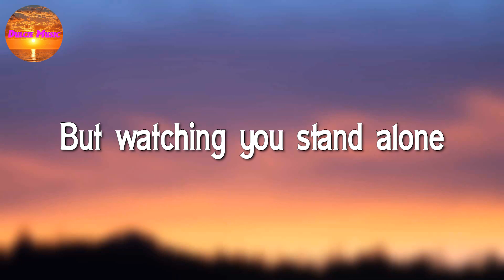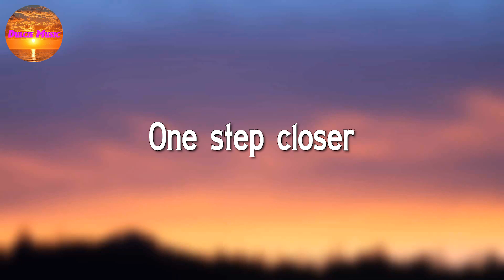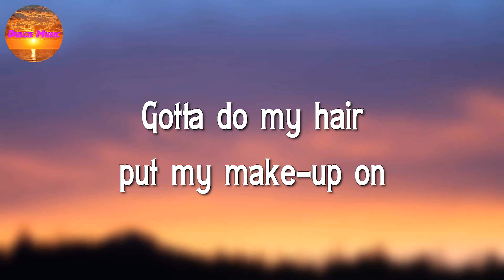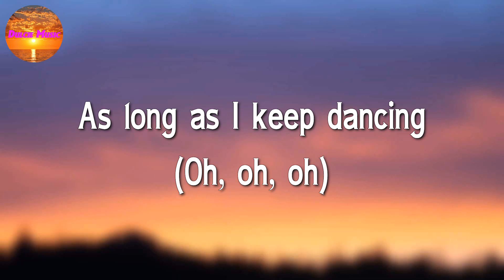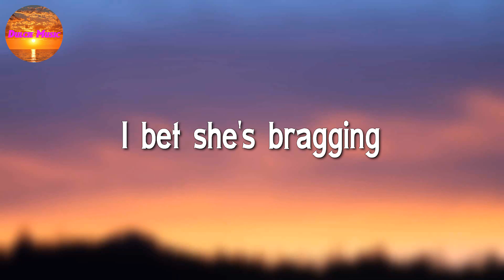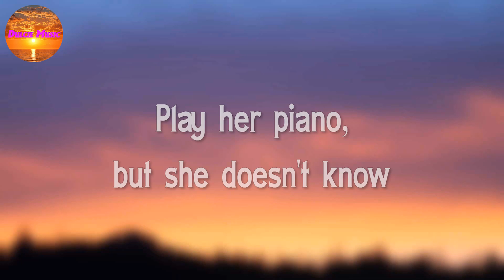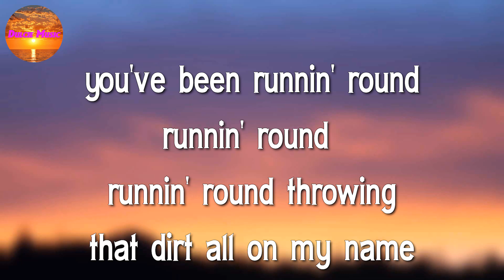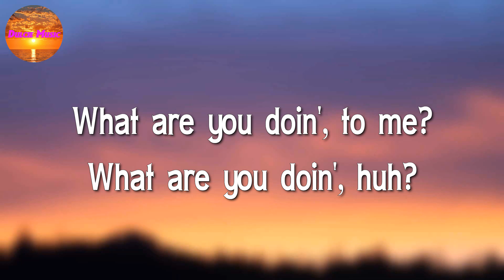Christina Perri - A Thousand Years || Sia, Sean Paul, Olivia Rodrigo, Charlie Puth (Lyrics)